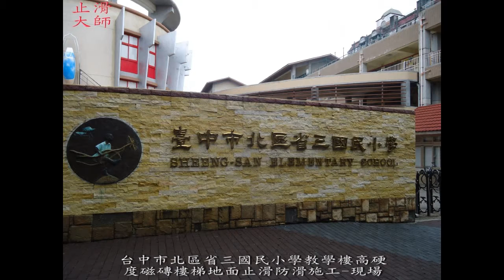159 磁磚樓梯防滑止滑 台中市北區省三國民小學教學樓超高硬度磁磚樓梯地面止滑防滑施工工程photos